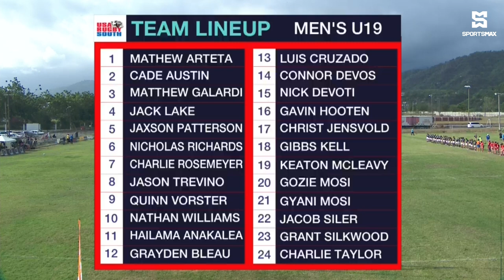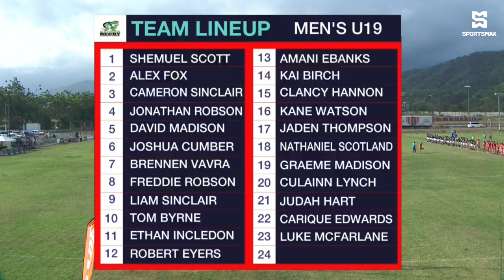Men’s U19: USA South blank Cayman Islands 29-0 in Rugby Americas North Tournament | SportsMax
Watch the full Rugby Americas North Tournament highlights between USA South and Cayman Islands.